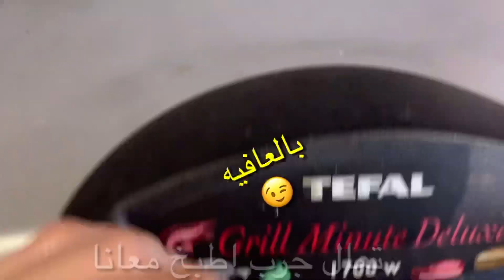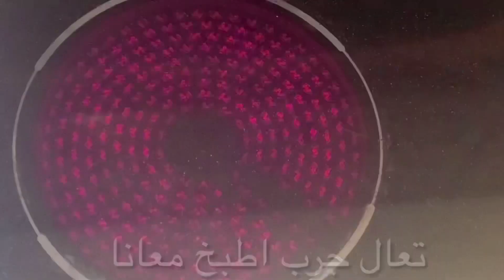حلا فناجين القهوه البارد واطباق متنوعه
حلا خفيف وبارد ومره لذيذ ويشرفك قدام الضيوف ينفع ضيافه كل شخص ياخذ فنجان ويستمتع في الطعم بصراحه. الطعم خورافه مره لذيذ تعبت اقلكم قد ايه لذيذ 🤤 وباااارد وشياكه 😍😋💯💯👌

A light, cold and delicious solution that honors you in front of the guests. Its hospitality benefits everyone who takes a cup and enjoys the taste frankly. The taste of lambs is delicious, I am tired of telling you how delicious it is I want you to eat it😋😋😋🥰🧑‍🍳

輕鬆，涼爽，美味的解決方案在賓客面前倍受讚譽，它的熱情好客使喝杯咖啡的所有人受益匪淺。羊肉的味道真好吃，我厭倦了告訴你它有多好吃，我想讓你吃💯

Une solution légère, froide et délicieuse qui vous honore devant les convives, son hospitalité profite à tous ceux qui prennent une tasse et apprécient franchement le goût. Le goût des agneaux est délicieux, j'en ai assez de vous dire à quel point c'est délicieux je veux que vous le mangiez🤩🤩🤩🤩😋